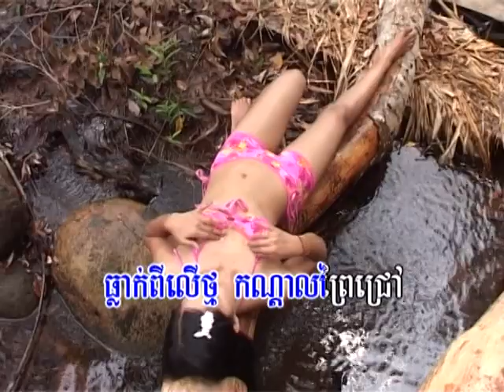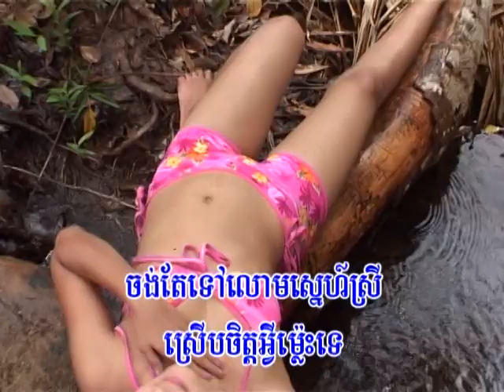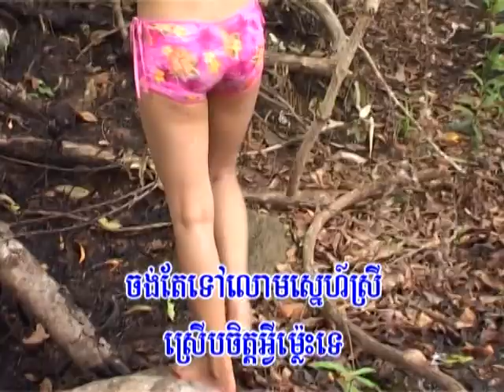Cambodian Music - Khmer Song - ចម្រៀងខ្មែរ -ខារ៉ាអូខេ - romdol sorin vol 2 21